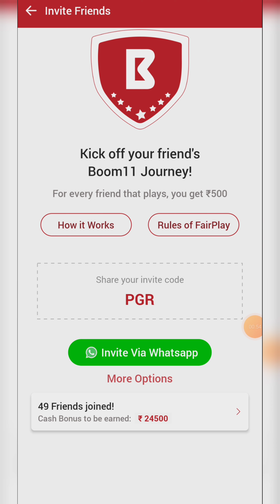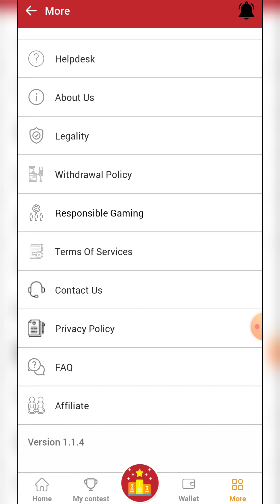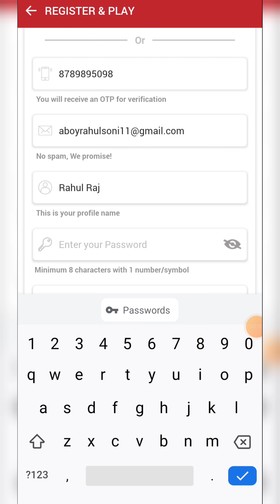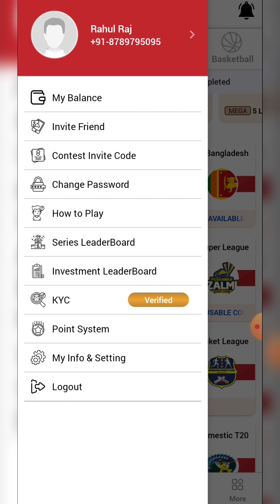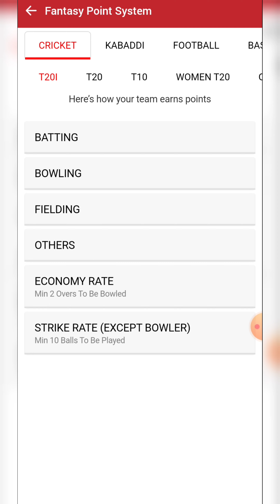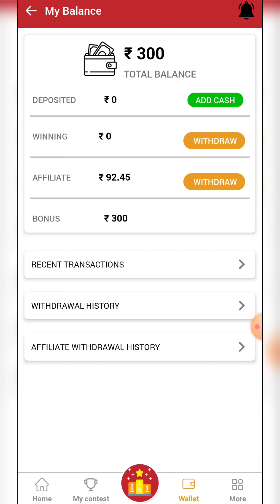new fantast app 100 bonus used | new fantasy app 100% Bonus Used in all league | free daily league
boom11 fantasyapp | Join Bonus - 500 |

Fantasy app

1. REAL11 - Join Bonus - 5000

2. FANTAFEAT

3.

🙏👉myfab11 is a Fantasy Sports Gaming Platform in India Which is Very Famous and assures 100% Legallity. This Video is Just for Knowledge Purpose, We Dont Promote any Type of Gambling, or online Gaming .

{ COVER Topic }

🔹FANTASY APP
🔹FANTASY SITE
🔹Dream11
🔹Dream11 TEAM
🔹Dream11 Prediction
🔹 MY11CIRCLE
🔹 MYTEAM11
🔹 BALLEBZAI

Music Credit -
Track: Cartoon - On & On (feat. Daniel Levi) [NCS
Release]